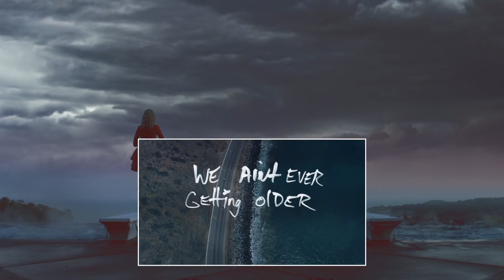Bruno dans la radio - Compilation Fun Radio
60 Tubes références du Dancefloor sélectionnées par la famille FunRadio!
Avec : Maître Gims, Kent Jones, Major Lazer, Galantis, Martin Garrix, Mike Perrys, Jennifer Lopez, Kungs, Deorro, Martin Solveig, Bob Sinclar, Mome…